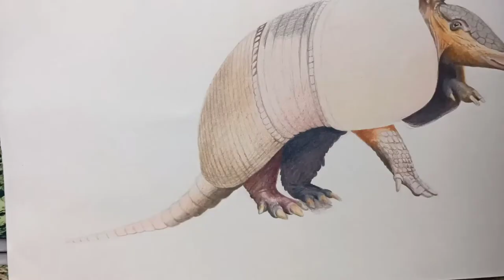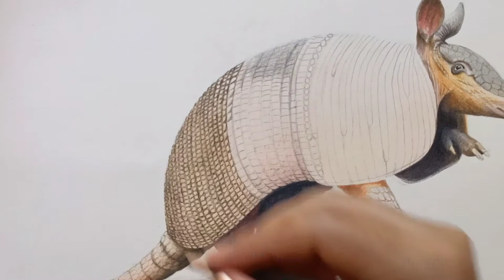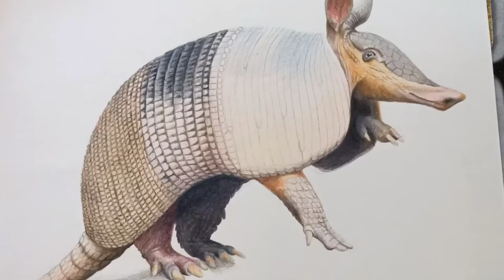Dibujando un armadillo. Proceso con lápices de colores.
En este video te comparto el proceso que llevé dibujando un armadillo con lápices de colores. Espero sea de tu agrado y contribuya a inspirarte.